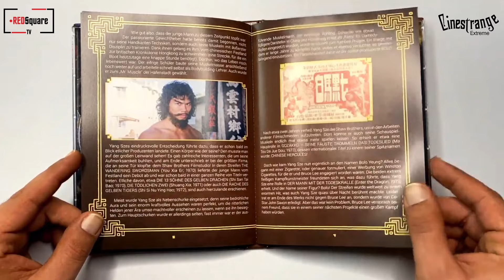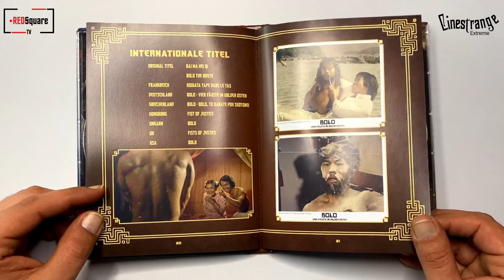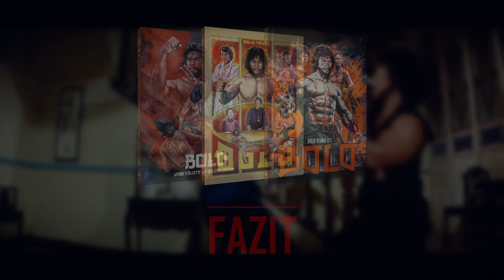BOLO - VIER FÄUSTE IM WILDEN OSTEN | Review | Unboxing | Cinestrange Extreme | Episode #006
In diesem Video geht es um das Regiedebut von Bolo Yeung, der Hong Kong Action Komödie "BOLO -VIER FÄUSTE IM WILDEN OSTEN" .

Regie: Bolo Yeung

Besetzung: Bolo Yeung, Jason Pai Piao, Mi Lan, Chin Yuet-Sang, To Siu-Ming, San Kuai, Lung Chan, Eric Tsang-Chi Wai, Chiang Tao

Limitierungen:

Cover A - 150 Exemplare
Cover B - 200 Exemplare
Cover C - 200 Exemplare

- 24-seitiges Booklet (geschrieben von Christoph N. Kellerbach)

2 Discs; 1 x BD, 1 x DVD (enthält die DVD-Fassung 87. Min):

Bonus Material:

- Bildergalerie
- Trailer
- Interview mit Bolo Yeung

Quelle einiger Medienträger Cinestrange Extreme
Hinweis: Die Rechte aller verwendeter Bilder und Trailerausschnitte (Filmplakate, Cover, Screenshots) liegen bei den jeweiligen Filmemachern/Publishern und werden von diesem Kanal als Bildzitat verwendet um das Review zu untermauern.